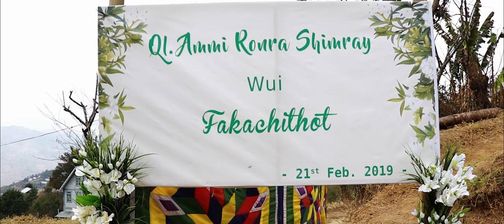Nathan + Ammi|| UTBC Ukhrul